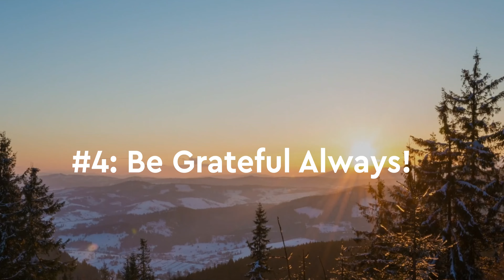My Emotional NEET Story | GMC, Calicut Story | Omer Mohammed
Time stamps for video:
00:00 Introduction
01:00 Background Story
02:28 Road Less Travelled
03:00 The Problem with Medicine
03:38 What I Loved about Medicine
05:00 The Call To Become A Doctor
09:34 The Struggle
15:34 Takeaway No.1
16:06 Takeaway No.2
16:18 Takeaway No.3
17:00 Takeaway No.4